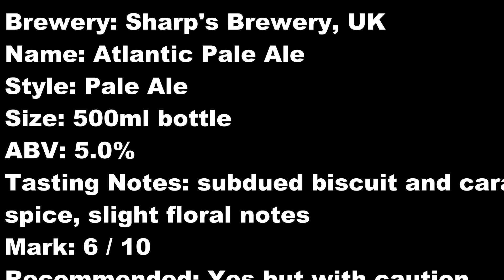Sharp's Atlantic Pale Ale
Brewery: Sharp's Brewery, UK
Name: Atlantic Pale Ale
Style: Pale Ale
Size: 500ml bottle
ABV: 5.0%
Tasting Notes: subdued biscuit and caramel malt, slight hop earthiness, spice, slight floral notes
Mark: 6 / 10
Recommended: Yes but with caution